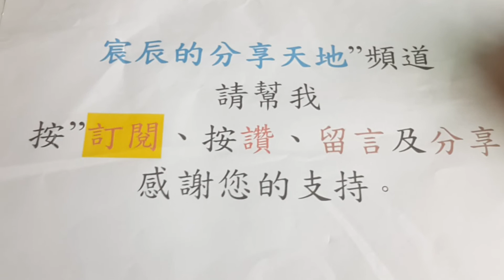摺飛鏢,風火輪(origami darts)(有詳細解說)/折飞镖,风火轮/敬神摺紙/折纸教学/折り紙 ダーツ/Origami/折り紙/종이 접기/ลูกดอก[摺紙教學#39]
4.摺壽桃(款式一)/折寿桃/origami peach/敬神摺紙/敬神折纸/摺紙教學/折纸教学/折り紙ピンセット/Origami/折り紙/종이 접기[摺紙教學#11][宸辰的分享天地STAR TV]
5.摺蓮花鞋(款式一),Lotus shoes,(附有解說)/折鞋子/敬神摺紙/敬神折纸/折纸教学/折り紙ピンセット/Origami/折り紙/종이 접기[摺紙教學#13][宸辰的分享天地STAR TV]
6.摺提籃(附有解說)/折提篮/origami basket/敬神摺紙/敬神折纸/折纸教学/折り紙ピンセット/Origami/折り紙/종이 접기[摺紙教學#19][宸辰的分享天地STAR TV]
推薦：YouTuber
創造TV
fish tv
MaoMao TV
ShenLimTV Yuuuma TV
미라 Mira's Garden
Mumu MusicTV
安啾咪
林辰 Buchi
魚乾
靠杯星球
fun planet
古娃娃WawaKu
GINA HELLO!
TheKellyYang
聖嫂 DODO
聖結石Saint
Stopkiddinstudio
TGOP 這群人
放火4ni
WACKYBOYS 反骨男孩
Shenlim TV
CaseyNeistat
魚乾
電影法蘭克
人生肥宅x尊
古娃娃
阿滴英文
雅匀
蔡阿嘎
韓國瑜
北漂青年
斜槓青年
推薦關鍵字：